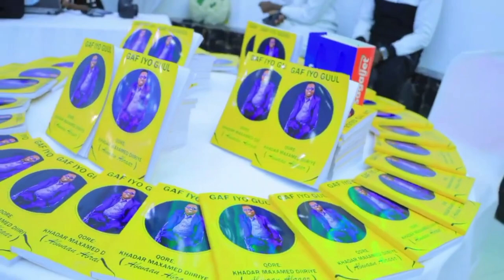Ilmada Ayuu Ceshanwaayey Markii Uu Ka Sheekeeyey Wixii Hooyadii La Soo Martay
"Waxa nalagu odhan jiray xaafaddii curyaamiinta," Khadar Maxamed Diiriye (Abwaan Abraar).
Wuxuu ka sheekeeyey qisooyin xanuun badan, isaga oo ilmada ceshanwaayey markii uu ka faahfaahinayey wixiiay  hooyadii la soo martay iyo culayskii naafonimmo ee uu soo maray.